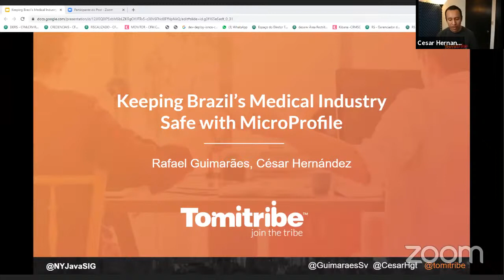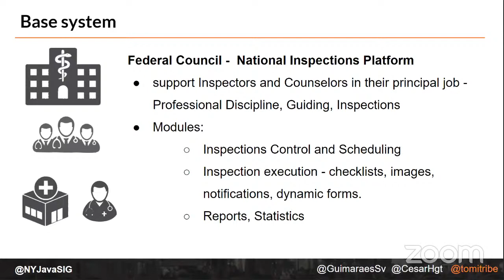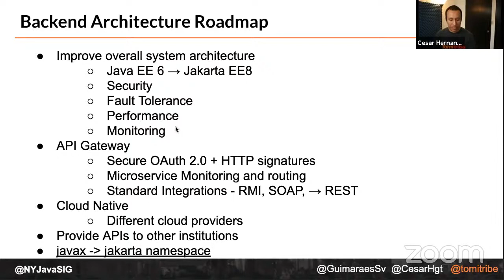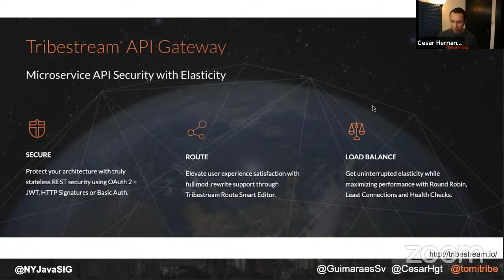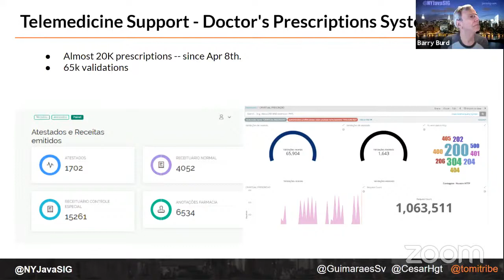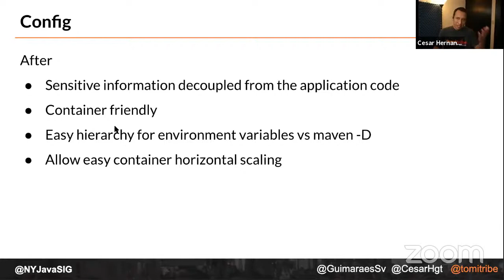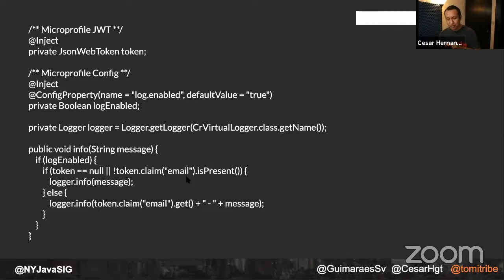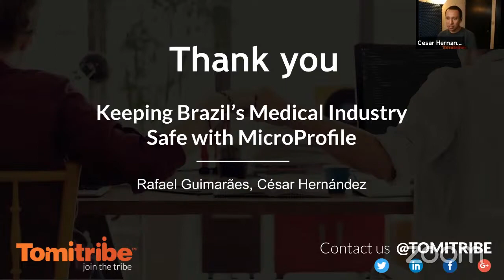Keeping Brazil's Medical Industry Safe with MicroProfile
Get to know this exceptional case of migration to the cloud with MicroProfile in the Brazilian medical industry. It involves several challenges such as the fifth-largest population and largest territory in the world; complexity; and diversity, both geographic and economic. This session’s speakers discuss how they used MicroProfile projects such as Health Check, JWT Authentication, Metrics, OpenAPI, Rest Client, and Config to contribute to the success of the project; what benefits they saw; the challenges they faced; and how they solved them. Come see how MicroProfile played a critical role in creating a safe and scalable architecture and hear about lessons learned in the delivery of this mission-critical project

Cesar Hernandez is a Senior Software Engineer at Tomitribe with +14 years of experience in Enterprise Java Applications. He is a Java Champion, Duke's Choice Award winner, Oracle Groundbreaker Ambassador, Open Source advocate, JakartaEE and TomEE Committer, MicroProfile contributor, teacher, and public speaker. When César is away from a computer, he enjoys spending time with his family, traveling, and playing music with the Java Community Band, The Null Pointers.

Rafael SV "Guima" Guimaraes is a software engineer from GBR Systems.  He is focused on distributed software architecture applied in solutions using Java technology. Experienced in the Medical and Judicial areas in Brazil, he has worked for more than 25 years in the area of software engineering, building frameworks and architectures for various applications, as well as lecturing at university, courses, and consultancies in public and private companies. Especially, distributed computing and service-oriented architectures, has been the focus of recent work. Among these "technological" things, good surf days in California, Indonesia, El Salvador, have been developed as well !! @rafaelsvguimaraes